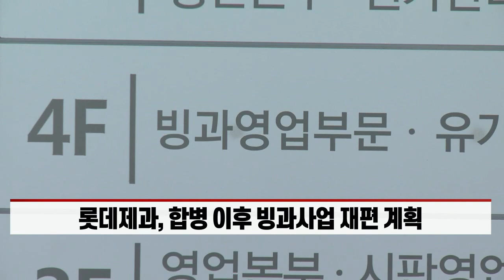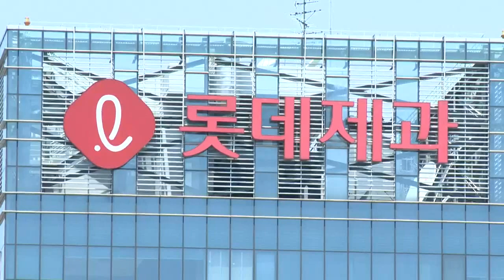롯데제과, 푸드 합병으로 빙과 1위 탈환 노린다 (20220524)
# 롯데제과·푸드, 이달 주주총회 거쳐 오는 7월 합병 마무리
- 합병 통해 글로벌 식품사로 도약 목표
- 합병 이후 빙과사업 재편 계획
- 합병 통해 경영효율성 제고...190억원 비용 절감 효과